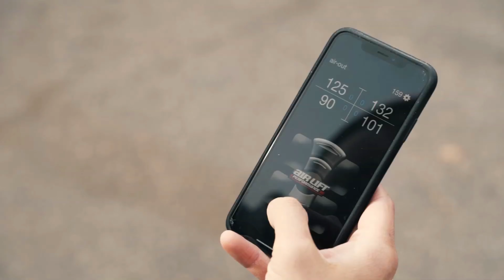2pac & Sting - Changes (Lil Prophet Remix) 4K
🎵2pac & Sting - Changes (Lil Prophet Remix) 2023 4K
🔸Alicontaro Music
🚀Increase Your Speed With Us